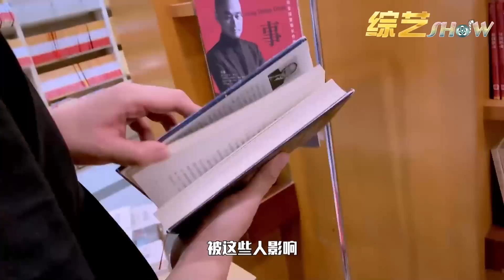📍呼兰吐槽爱人太难，调侃小时候的恋爱，直呼土味情话太恶心 ！【脱口秀大会S2】